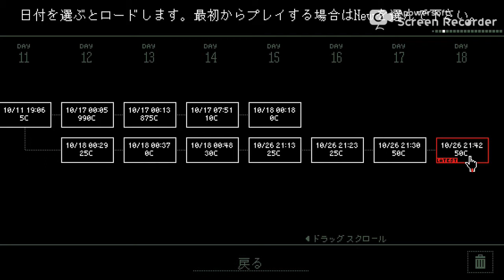Papers Please! 戦慄の入国審査官 ＃07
社畜戦士、戦慄の入国審査官第7話!アルストツカサイコー( ^ω^ )